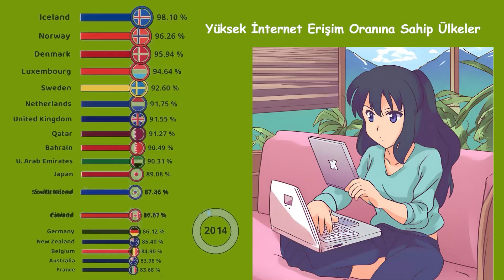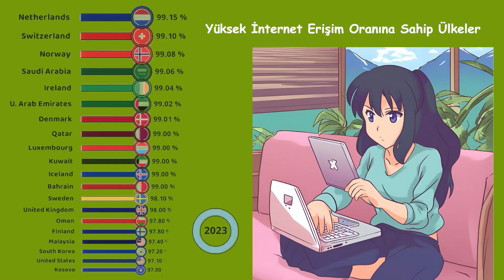Türkiye İnternette Kaçıncı Sırada?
Bu videoda, dünyanın en yüksek internet erişim oranlarına sahip ülkelerden bahsedeceğiz. İnternet hızlarını, kullanılan teknolojileri ve internetin bu ülkelerdeki günlük yaşam üzerindeki etkisini inceleyeceğiz. Ayrıca, Türkiye'nin internet erişimi ve hızı konusundaki durumunu da ele alacağız. Son olarak, internetin geleceği hakkında bazı düşüncelerimizi paylaşacağız.